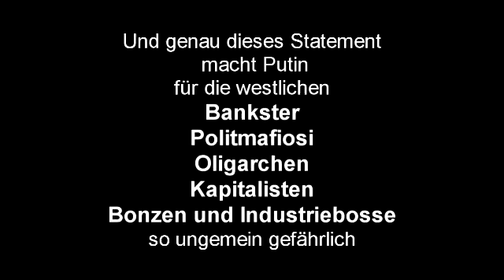Putin spricht deutsch und Klartext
Die Propaganda wirkt:
2014 in Deutschland wird "Putinversteher" als Schimpfwort benutzt!